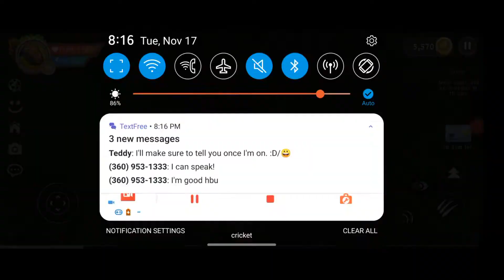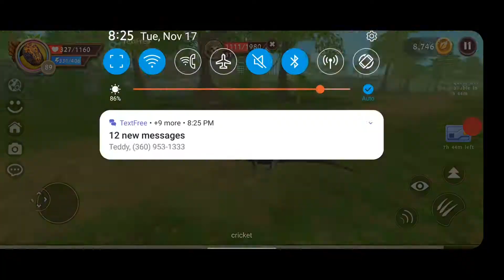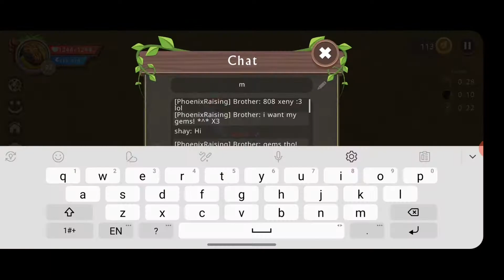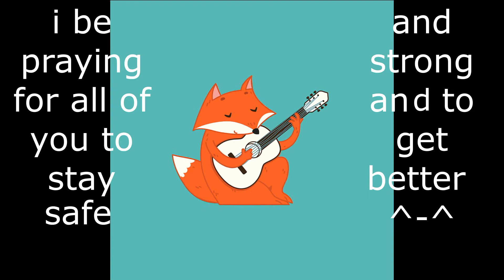wildcraft - leveling up my crocodile from level 83 to level 100